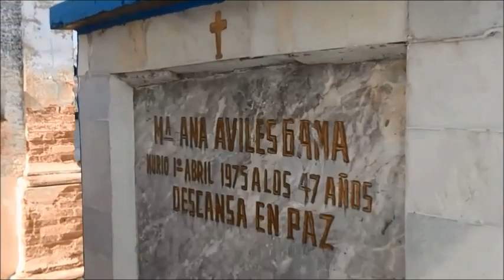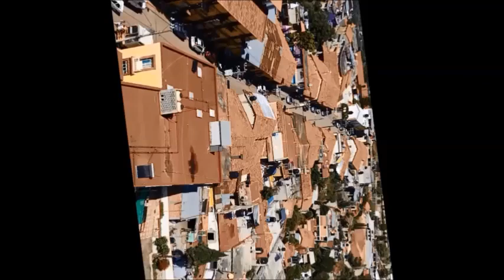Un Rincon cerca del cielo Zacualpan Edo Mexico "Mexico Lindo y querido" video clip musical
MEXICO LINDO Y QUERIDO cancion RANCHERA . Video tratando de interpretar con imagenes de Zacualpan  y sonidos de la naturaleza el contenido de esta bonita y triste cancion. Video cultural y turistico sin afan de  lucro ni el deseo de dañar a terceras personas, compositores o interpretes con fines TURISTICOS recreativos y de entretenimiento. Recinban unfuerte saludo y un caluroso abrazo a distancia DIOS LOS BENDIGA A TODOS